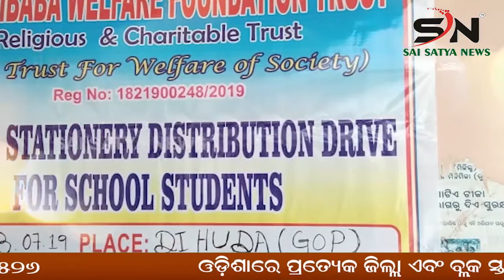SUNDARGARH : ସ୍ଵେଛାସେବୀ ଯୁବଗୋଷ୍ଠୀଙ୍କ ଦ୍ୱାରା ଅଯୋଧ୍ୟାରେ ଭବ୍ୟ ଶ୍ରୀରାମ ମନ୍ଦିର ନିର୍ମାଣ ପାଇଁ ନିଧି |ODISHA